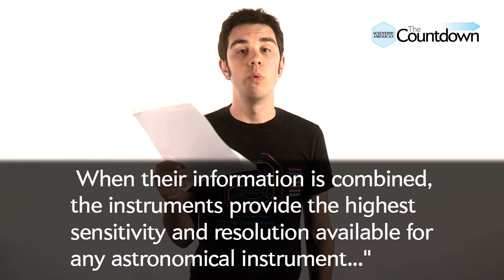MASER beams and MORE! - The Countdown #3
THE TOP 5 are listed BELOW!!

The Top 5:
Quantum Teleportation
Mars Rover Mixtape or MC Curiosity
MASER Beams
Funding Ax for Telescopes
Radiation Space Probes